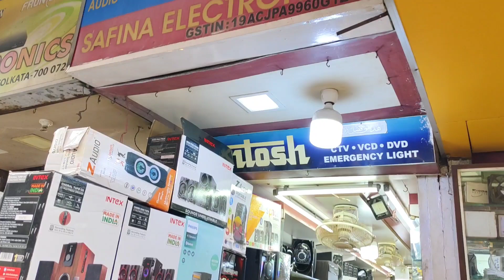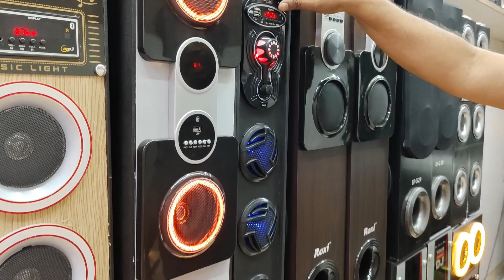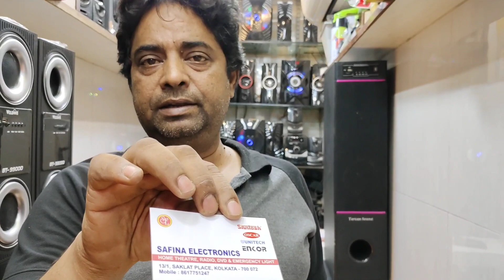Kolkata home theatre market || Home theatre only 400😱😱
Kolkata home theatre market || Home theatre only 400😱😱Kolkata dj Market 8 pis JBL Box 2pic la monitor with amplifier offer 😱 Kolkata jbl market 🎤🎤
Kolkata dj market 🔊 kolkata wholesale electronic market 🔊 kolkata best dj shop 🔊🔊কলকাতা dj মার্কেট🔊 kolkata dj box 🔊 Kolkata JBL market 🔊kolkata best dj wholesale market 🔊🔊